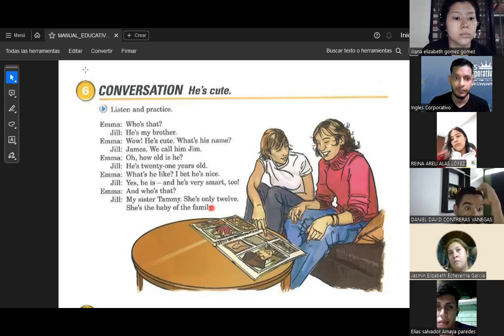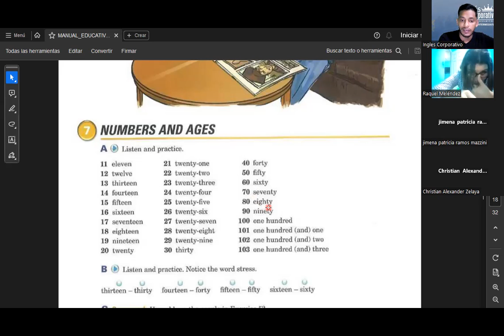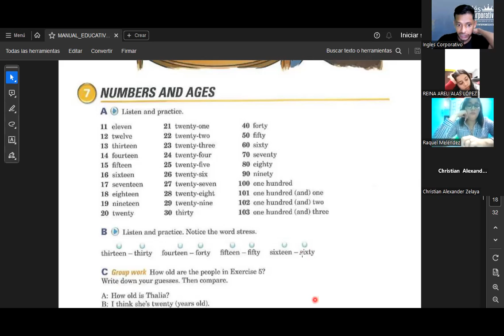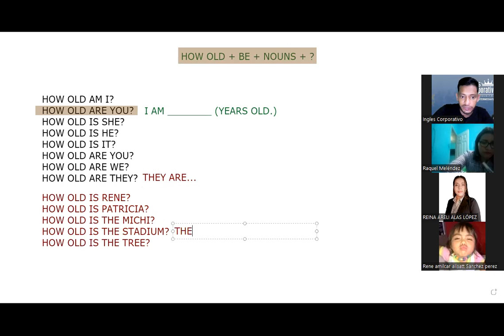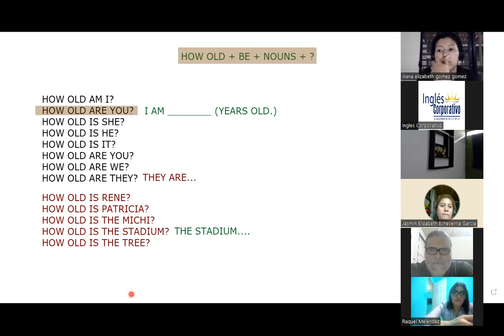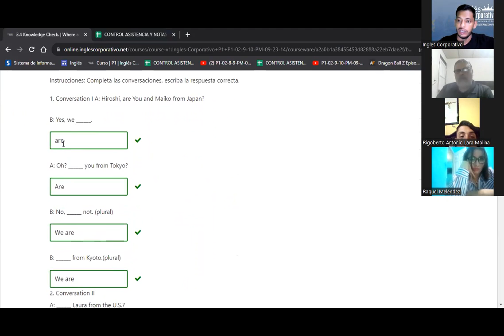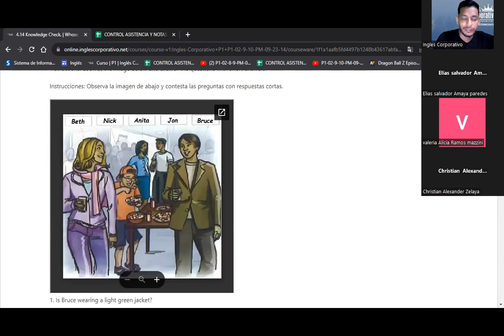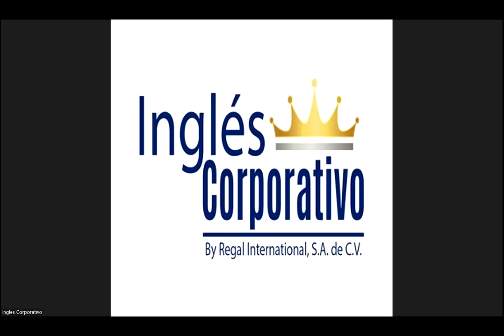SESION 08-05.10.23-FI-REGAL-90-SIGARAN-Numbers and ages